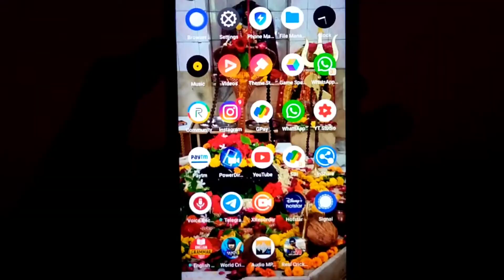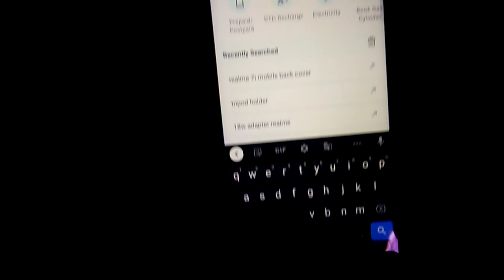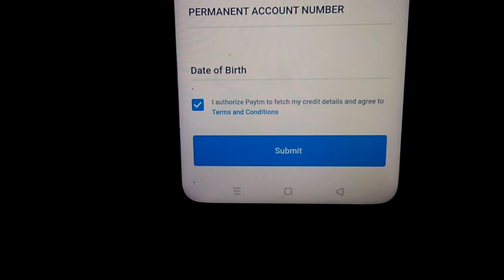How To check credit score with paytm || How to increase credit score || Check Cibil score#Technonir